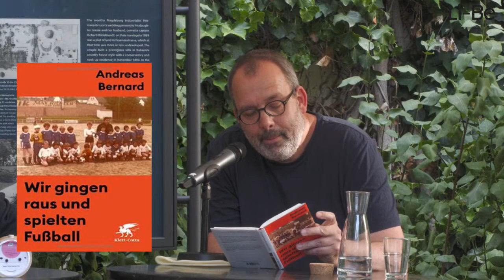ZfL Literaturtage im Li-Be: »Spiele«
Andreas Bernard & Stefan Willer (HU)
Spiele bringen eigene Welten hervor. Sie öffnen die Tür zu Räumen, in denen bestimmte Regeln gelten und andere gebrochen werden. Ihre Unschuld haben sie längst verloren oder sie vielleicht auch nie gehabt: Der Wunsch, zu spielen ist immer schon verbunden mit Grenzüberschreitung und Regelbruch. Spiele sind nicht nur Gegenstände oder Prozesse in fiktionalen Welten, Spielen ist Teil jedes künstlerischen Prozesses und auch des literarischen Schreibens. Literarische Texte spielen in und mit Sprache oder mit den erzählten Welten, die sie kunstvoll ineinander verschachteln, bis die Differenz zwischen Spiel und Ernst, Illusion und Realismus verschwimmt. In der Integration von Spielen, insbesondere auch Computerspielen, öffnet sich die Literatur nicht zuletzt für die Erzählweise anderer Medien und Kunstformen.
In acht Lesungen und Gesprächen versuchen die ZfL-Literaturtage im Literaturhaus Berlin 2023 mehr über die aktuellen Spielwelten und Spielweisen der Literatur zu erfahren, über spielerische Texte und das literarische Spiel mit anderen Erzählweisen wie denjenigen des Computerspiels.